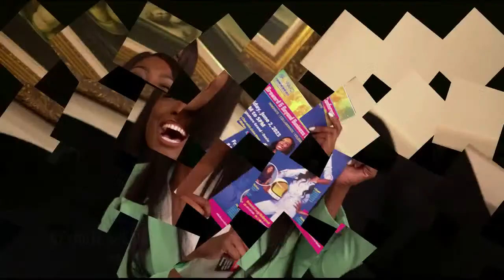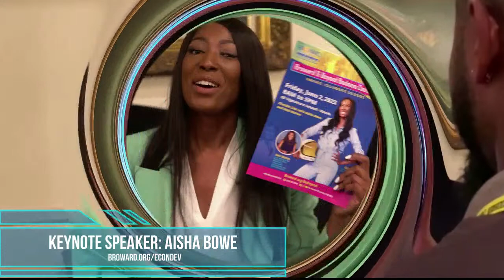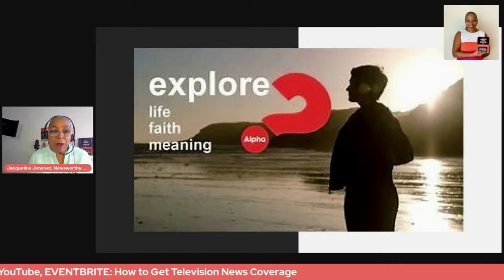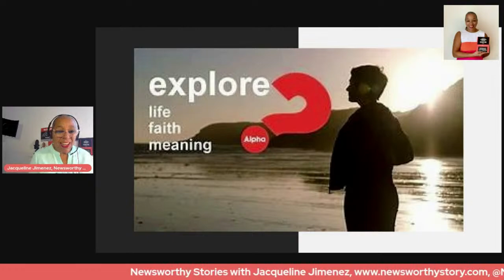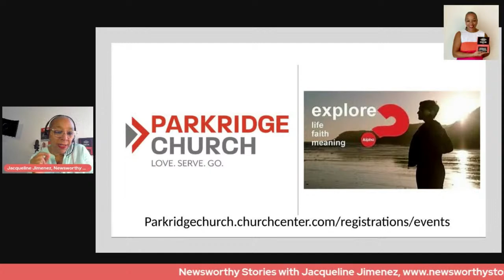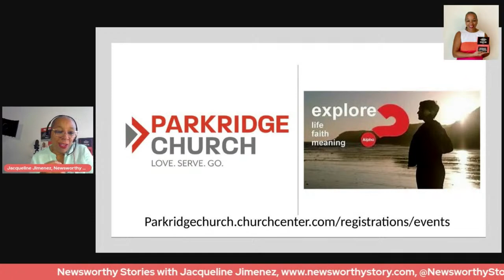How a BELIEF SYSTEM changed a Future Astronaut's Life! Plus...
We're going One on One with Aisha Bowe, a former NASA ROCKET SCIENTIST, and Future Blue Origin ASTRONAUT with one of the FASTEST growing COMPANIES in the country.  You'll hear WHAT she BELIEVED that changed the trajectory of her life.

A SPECIAL Newsworthy Stories with Jacqueline Jimenez at 7:30 pm,  we'll look at HOW to DISCOVER your BELIEF SYSTEM and ways to SUPPORT IT.  Jacqueline Jimenez GETTING PERSONAL on this show.